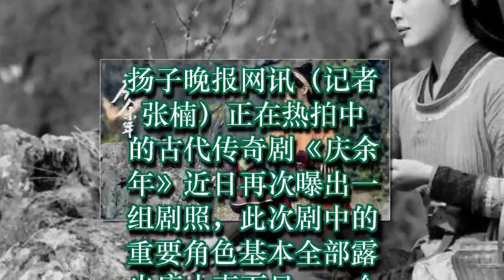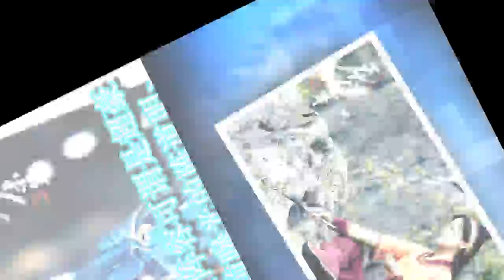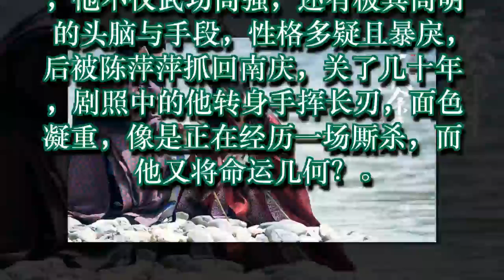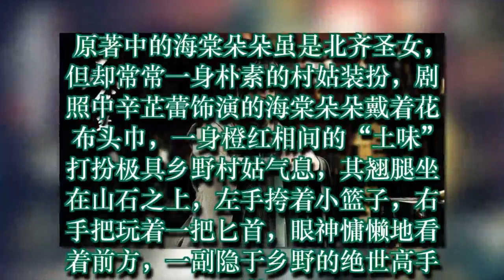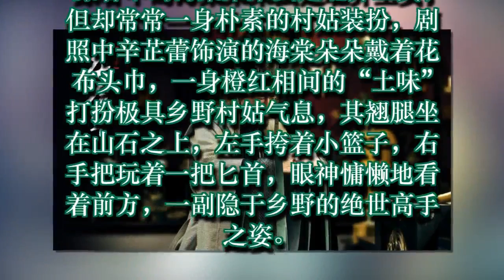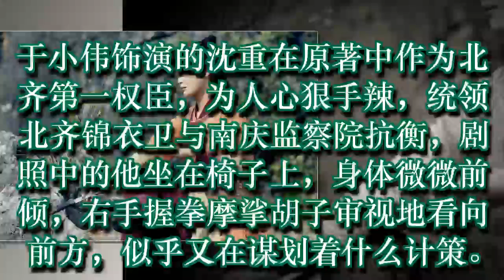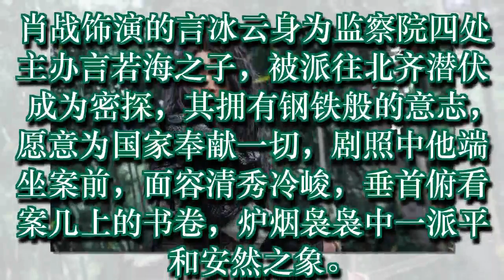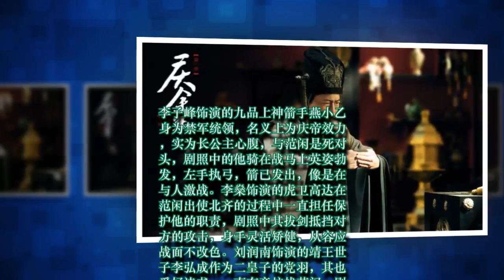张若昀《庆余年》新曝剧照 传奇人物再掀风云